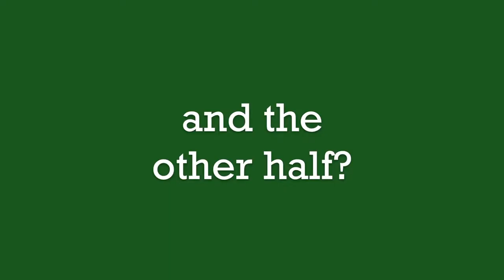Wilderness Semester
At Green Mountain High School, students can choose to spend a full semester out in the woods. Half their days are spent inside with a bouldering wall, archery demonstrations and learning labs. But if the weather's nice (and even when it's not) they head into the woods to learn such survival skills as camouflage, building waterproof shelters and starting fires. Hear from some of GMUHS' Wilderness Semester students on what makes this program so amazing.